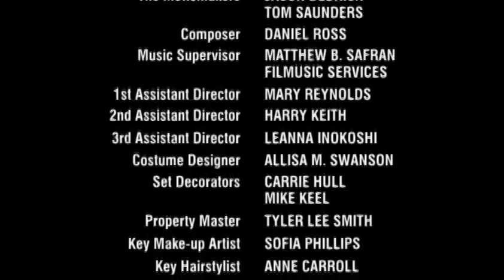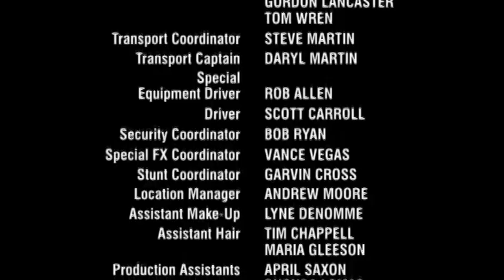Robson Arms 1 11 The Recipe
Hal and Nick are pining over their lost conquests, Hal with Alicia, and Nick with Elaine. Hal slowly comes to the realization that Alicia may have exposed his true shallowness with women. To test his theory, he decides to call up old girlfriends to see what they think of him. On the other side of the apartment, Sault enters Nick's life. Sault is trying to rekindle her friendship with Geoff, and by unfortunate association Stanley. She uses her new 'buddy' as a pawn in her plan. She decides to hold small dinner party with Geoff, Stanley and Nick, the latter with whom she promises a roll in the hay afterward if he attends and helps with the cooking. He agrees. At dinner, things are going awkwardly, but Sault and Stanley start to bond over Stanley's spinach dish, which Sault loves so much she wants to the recipe. The bond breaks down when Stanley refuses to share the recipe. Nick, who likes Sault in a bizarre way, does whatever he can to help her get the recipe. Just as Sault starts to feel a special bond with Nick, Nick reluctantly decides that Sault will probably never like him that way and leaves Sault in the lurch.

—Huggo